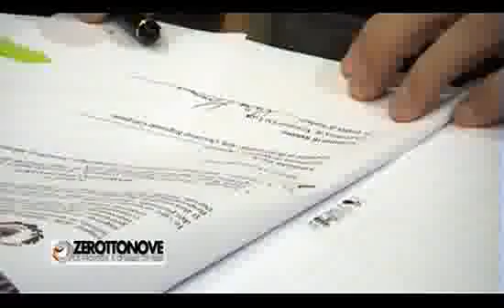Accordo Vincenzo De Luca Sindaco - Maurizio Capotorto Direttore Trenoitalia